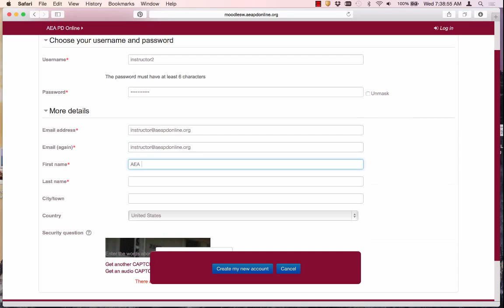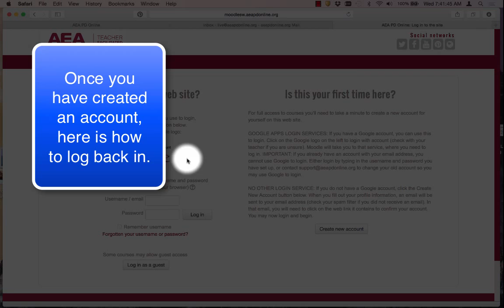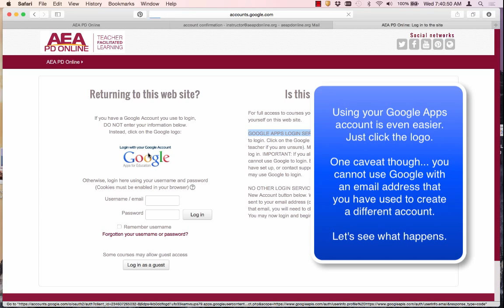Creating an account on the AEA PD Online course system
This tutorial highlights how to create a new account, use your Google Apps account to login, logout and log back in, and recover your password.